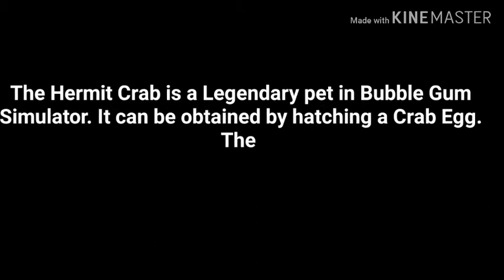Roblox bubble gum simulator (hermit crab review)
Hello guys

Today on Roblox bubble gum simulator
I'm going to show you the stats of hermit crab